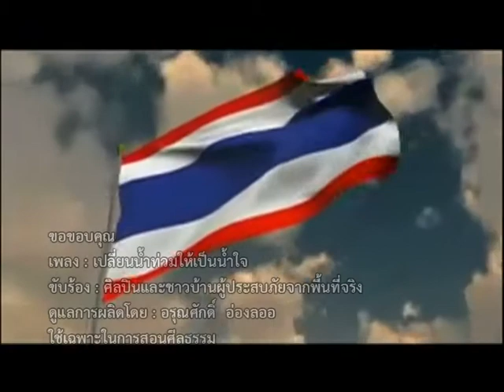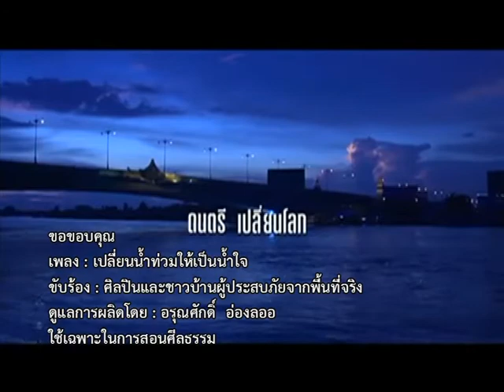เปลี่ยนน้ำท่วมให้เป็นน้ำใจ V น้ำท่วม 54